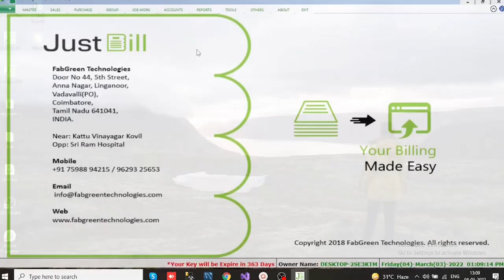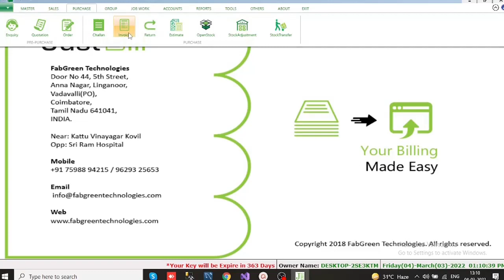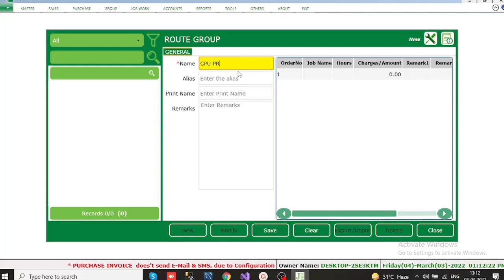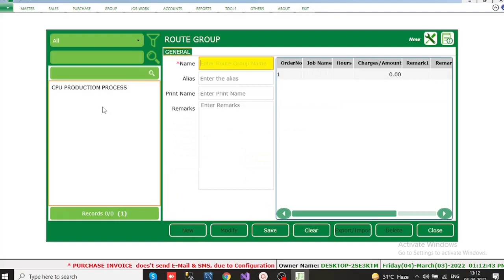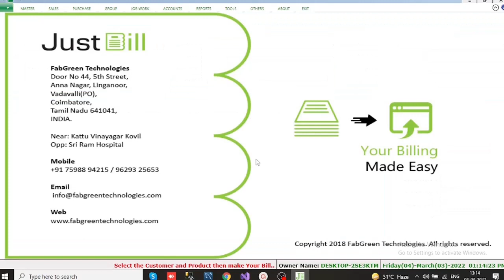Billing Software | Gst Billing Software | Best Billing Software in Coimbatore | Inventory Management